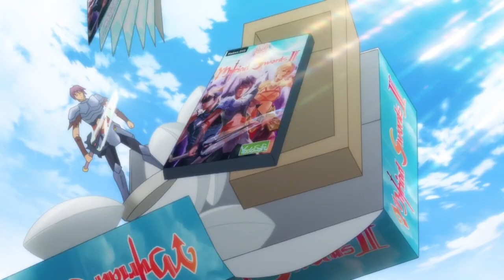「AMV」- C U Again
►Anime: konosuba
►Song: Cartoon - C U Again feat. Mikk Mäe
TG :
OVA
PV
OST
OP
ED
MIX
FINAL
ANIME
Anime episode
New
ANIME MIX
ANIME AMV
Opening
Ending
opening
episode